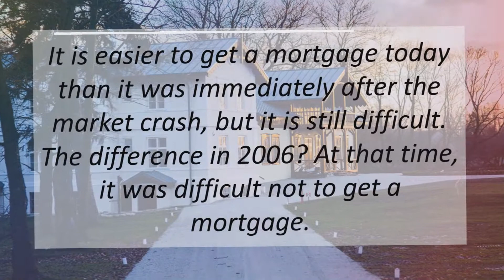Sell My House in MD | This is Not 2008 All Over Again: The Mortgage Lending Factor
Some are afraid the real estate market may be looking a lot like it did prior to the housing crash in 2008. One of the factors they’re pointing at is the availability of mortgage money.